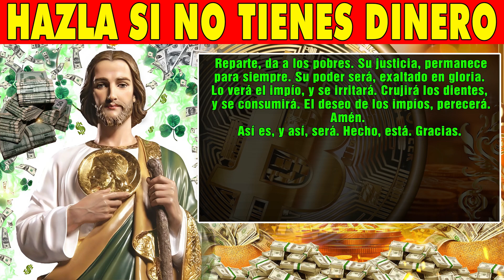FELICITACIONES si llegaste aquí LA RIQUEZA NUNCA te faltará-NO TENGAS MIEDO CUANDO LLEGUE MUCHO DINE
FELICITACIONES si llegaste aquí LA RIQUEZA NUNCA te faltará-NO TENGAS MIEDO CUANDO LLEGUE MUCHO DINERO